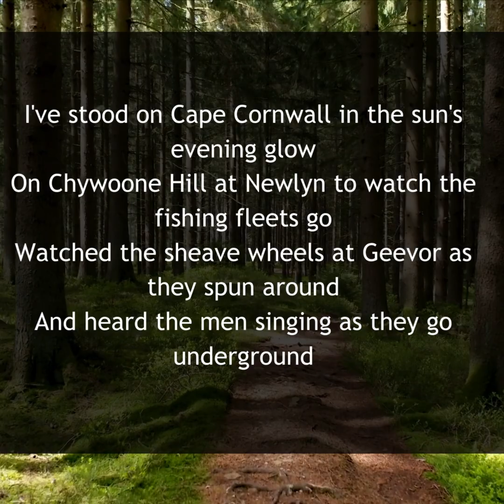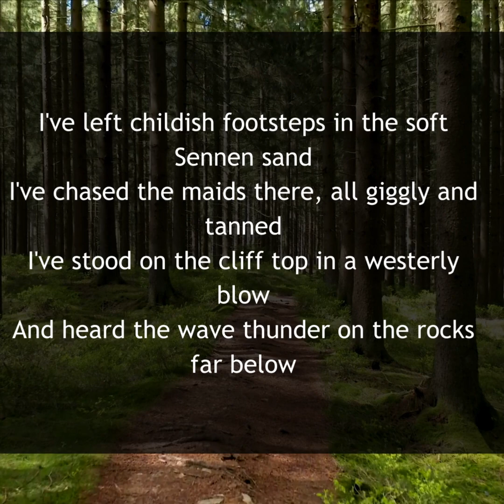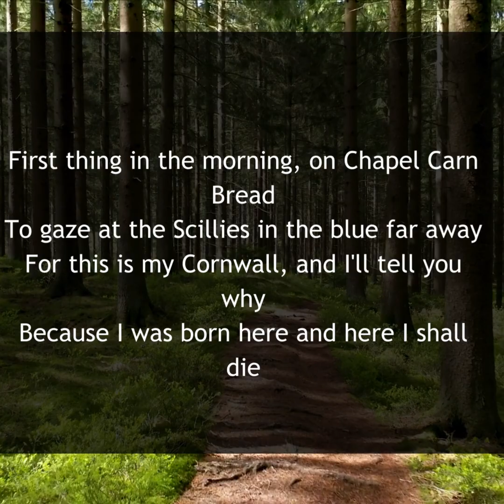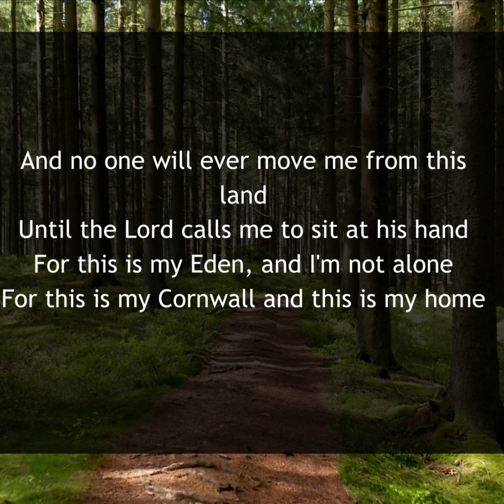Cornwall My Home Soprano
Music and Lyrics by Harry Glasson